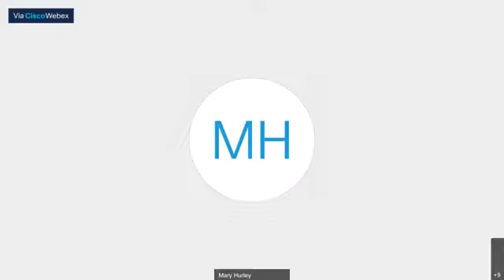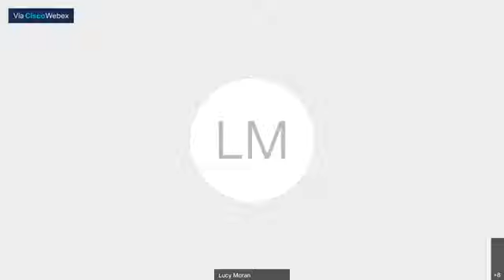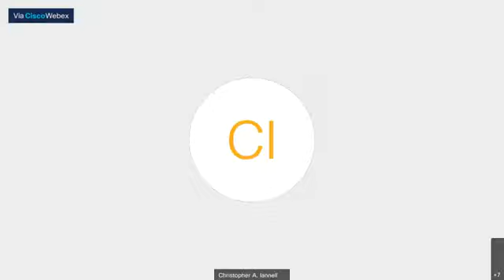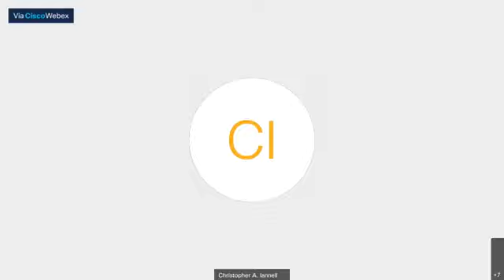Maureen Walsh to the position of Associate Justice of the Appeals Court Hearing May 5, 2021 at 10 3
Maureen Walsh to the position of Associate Justice of the Appeals Court. Hearing May 5, 2021 at 10 30 a.m Mary Hurley chaired meeting virtually Eileen Duff, Chrisopher Iannella attended virtually
Physical meeting held in hall of flags statehouse Ferreira, Jubinville, Kennedy, Devaney, DePalo physical attended.  Some witnesses virtual, some physical